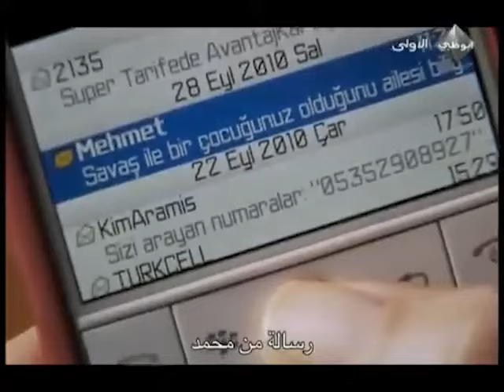نحن على وشك أن نقبض عليك من قبل عائلتك | مسلسل الحب والجزاء - الحلقة 27